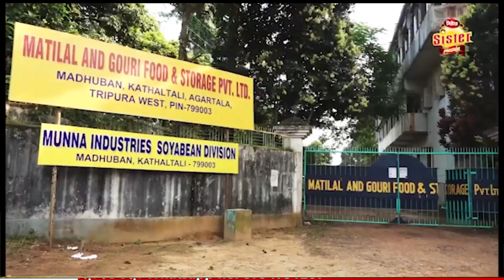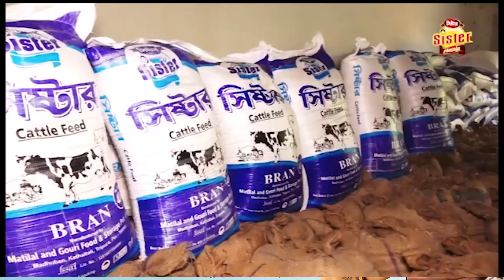এয়ারপোর্ট থানাধীন এম এল এ পাড়ায় দুঃসাহসিক চুরি